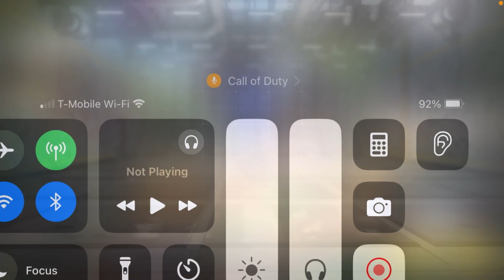OUTSIDE THE MOVIE 🎥⏰ SEASON 3 EPISODE 3